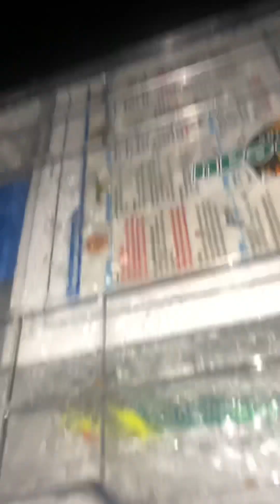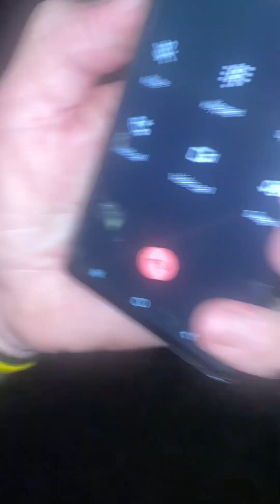Big fish on the beach